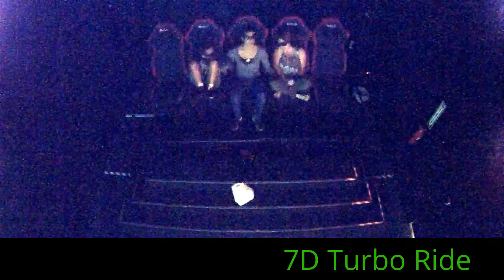7D Turbo Ride at Palisades Center Mall 425